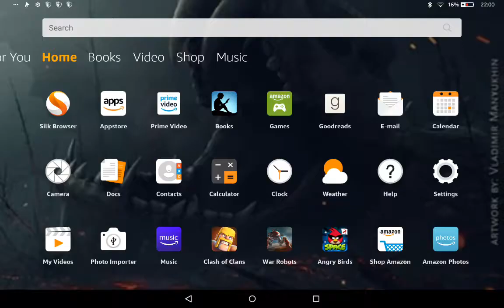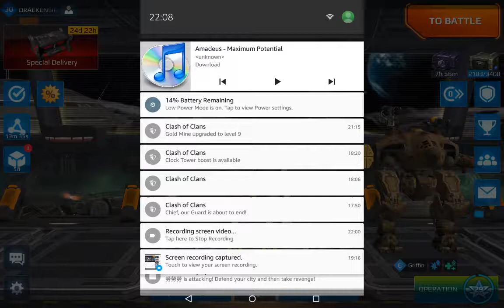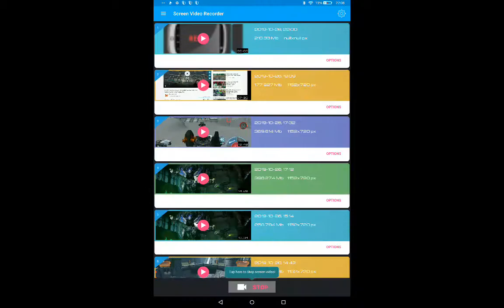LANDING ON DEATH (, +100 $ GIVEAWAY)